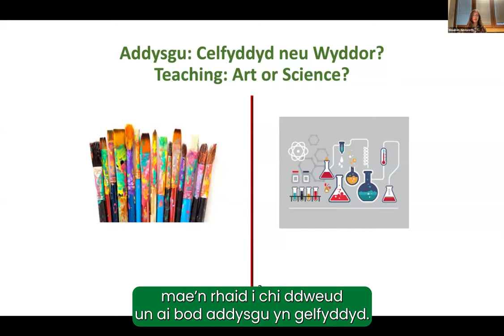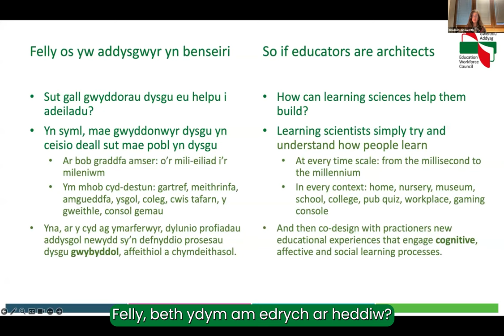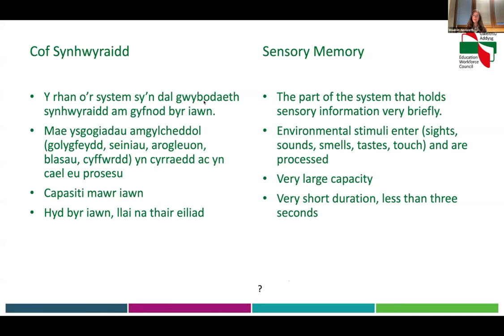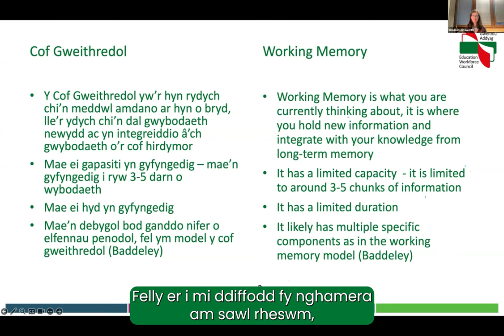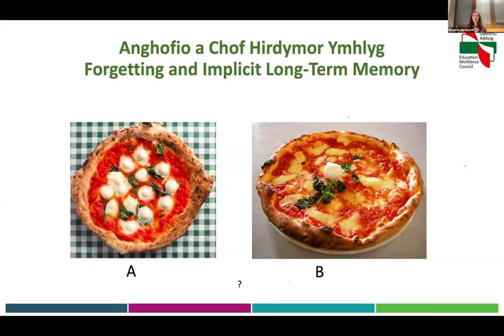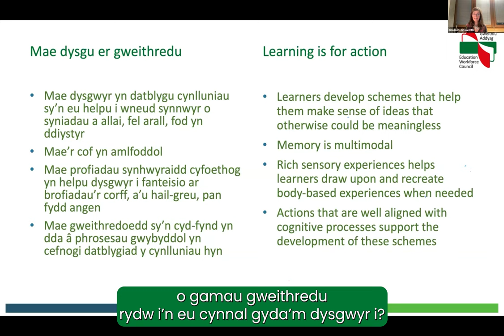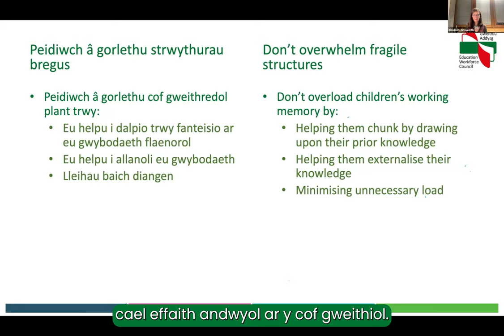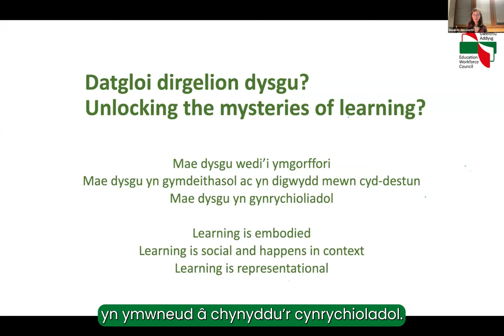Siarad yn Broffesiyniol 2024: Datgloi dirgelion dysgu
Fe wnaeth yr Athro Shaaron Ainsworth arwain ein darlith flynyddol gan dywys pawb i ddyfnderoedd gwyddor ac addysg gwybyddol.